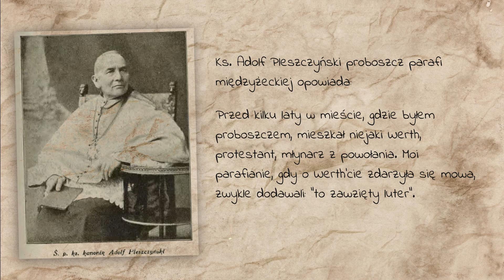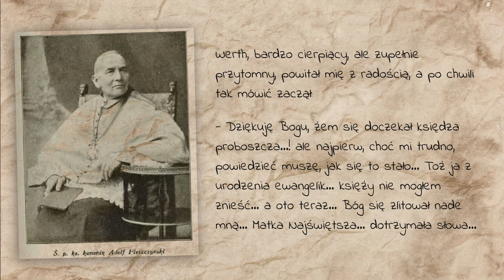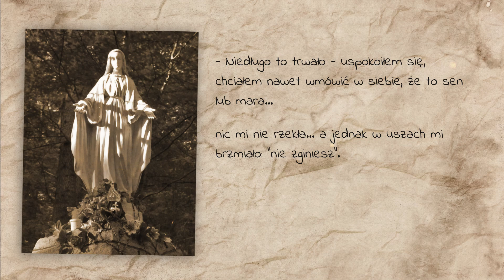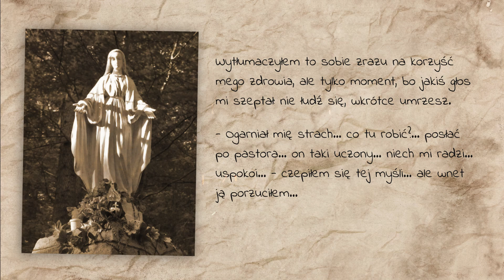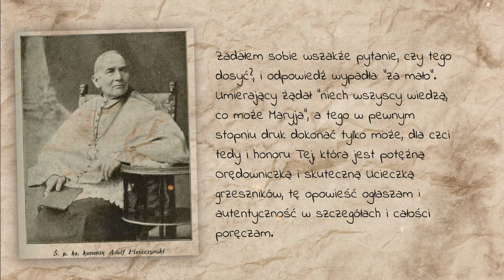Obrzucali figurę Matki Bożej błotem, obronił ją zawzięty luter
By tym bardziej stało się zadość pragnieniu nawróconego Wertha ("niech wszyscy wiedzą, co może Maryja, Matka Boża") i ja zamieszczam opis tej historii tutaj. Proszę też widzów, by opowiadali ją wedle życzenia zmarłego.

I czym sobie zasłużył on na nawrócenie? Jednym rozgniewaniem się dla czci Maryi! Starajmy się więc, by ludzie źli, czy innowiercy, coś przynajmniej dla Najświętszej Maryi Panny zrobili, a Ona nie zapomni im tego przy śmierci.

Historia ta spisana była przez księdza Adolfa Pleszczyńskiego (1841–1925).

- zamawiając Mszę Św. w tej intencji

Źródła:
Za przyczyną Maryi, Tom pierwszy: Przykłady opieki Królowej Różańca świętego (przykłady na maj), s. 215-217